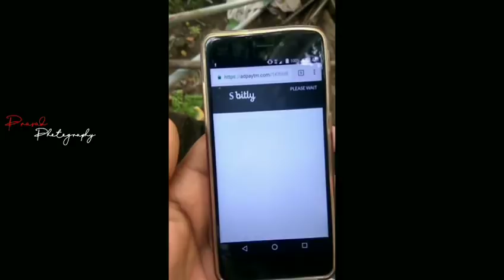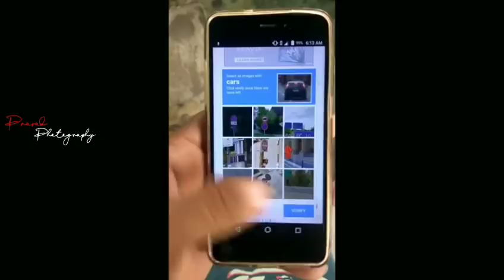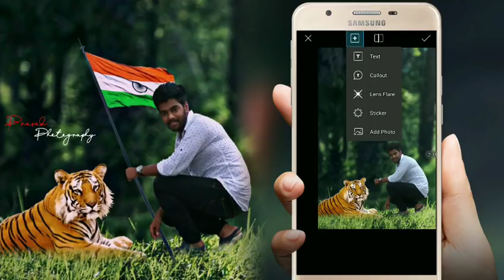Independence special editing in telugu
August 15 th spacial editing